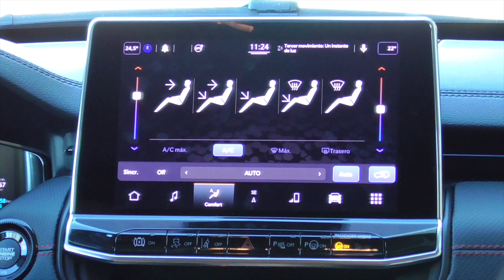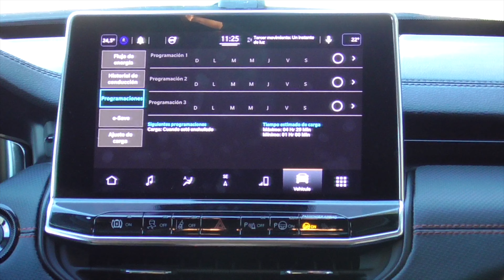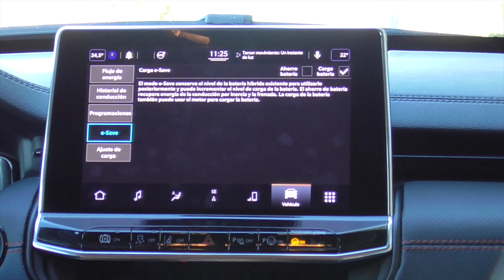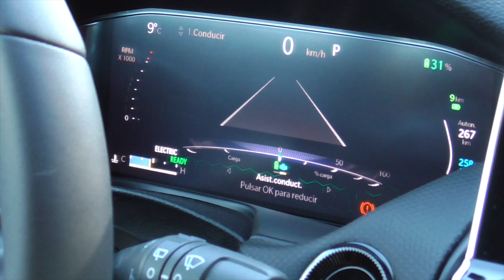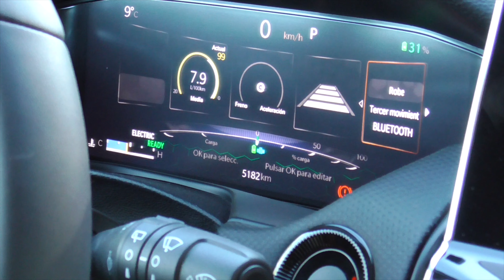Al volante del Jeep Compass 4XE Trailhawk 2021 / SuperMotor.Online / T6 - E113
Hace pocas semanas tuvimos en nuestro garaje al polivalente Jeep Compass con etiqueta C, pues bien, hoy viajamos al presente para presentaros su versión 4xE, híbrida enchufable que combina un bloque 1.3 de 179 caballos de gasolina con un motor eléctrico que rinde una potencia máxima de 60 caballos.La unidad de prueba viene bien adornada con el acabado más offroad y exclusivo, el Trailhawk, una versión que nos hace olvidar un poco el universo SUV para adentrarse levemente en el todoterreno.

Índice de capítulos:
0:00 Introducción
0:54 Bienvenida
1:44 Análisis exterior
5:48 Análisis interior
16:16 Análisis dinámico
24:18 Veredicto final

⚠️ NORMAS GENERALES ⚠️

1️⃣ Comenta siempre basándote en el respeto, no trates a los demás como no quisieras que te traten a ti.

2️⃣ Toma en cuenta nuestra visión práctica y sencilla en nuestras pruebas, te invitamos a ver nuestro trailer y entenderás un poco más.

3️⃣ Si tienes dudas sobre otro coche o modelo, primero busca en nuestro canal si ya lo hemos probado, ejemplo : Al volante de (marca-modelo del coche)….  Y debe salir nuestros videos.